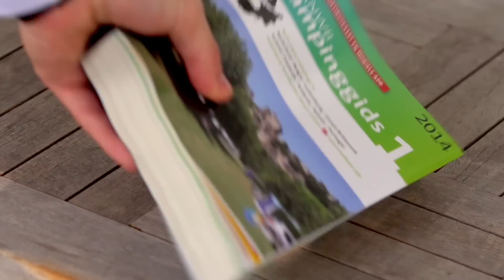Trailer - The Love Boat (Theme ANWB Campinggala 2015)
Concept en regie: Amal Whyte
Montage: Bocavista B.V.
Camjo: Frank van Brand